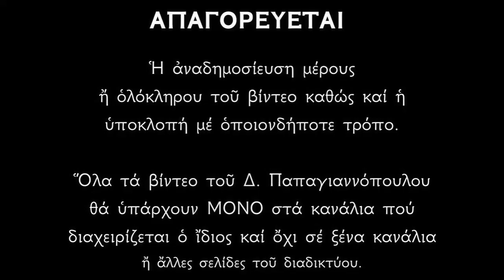Κυριακή της Τυρινής | Πως πρέπει να νηστεύουμε - Η εξορία από τον Παράδεισο | Δ. Παπαγιαννόπουλος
Ὁμιλία γιὰ τὸ Ἱερὸ Εὐαγγέλιο τῆς Κυριακῆς τῆς Τυρινής,
- γιὰ τὸ πὼς πρέπει νὰ νηστεύουμε σύμφωνα μὲ τὰ ὅσα εἶπε ὁ Χριστὸς
-καὶ γιὰ τὴν ἐξορία τῶν πρωτοπλάστων Ἀδὰμ καὶ Εὔας ἀπὸ τὸν Παράδεισο λόγῳ τῆς παρακοῆς ποὺ ἔκαναν στὴν ἐντολὴ τοῦ Θεοῦ.
Δημήτριος Παπαγιαννόπουλος.

*** ΠΡΟΣΟΧΗ !!!